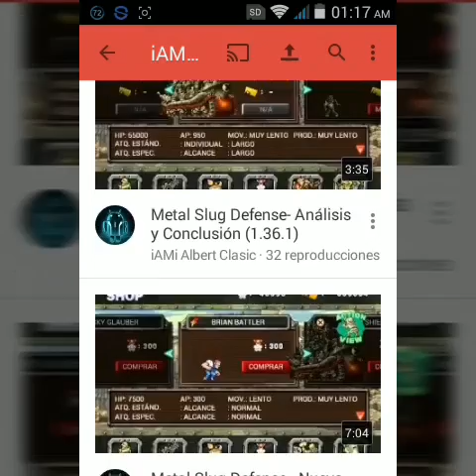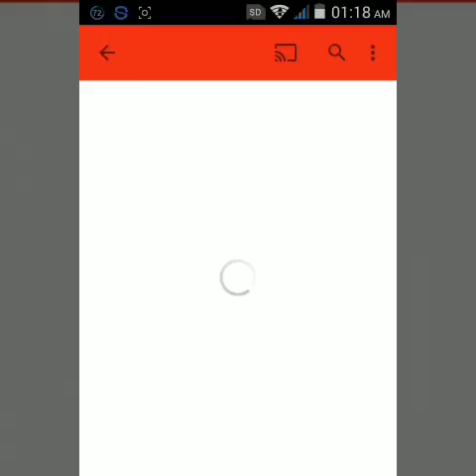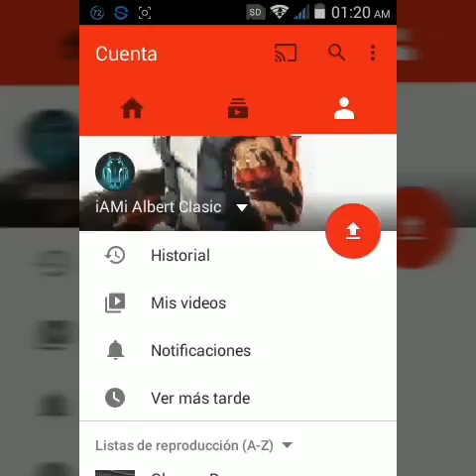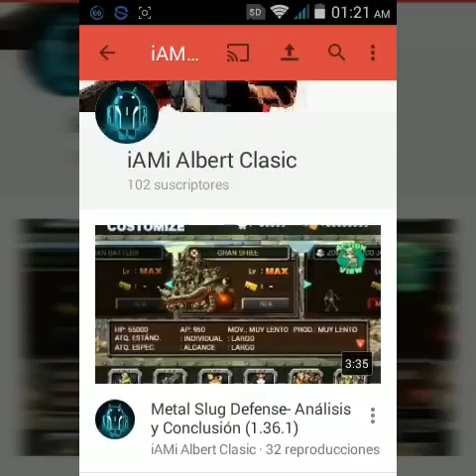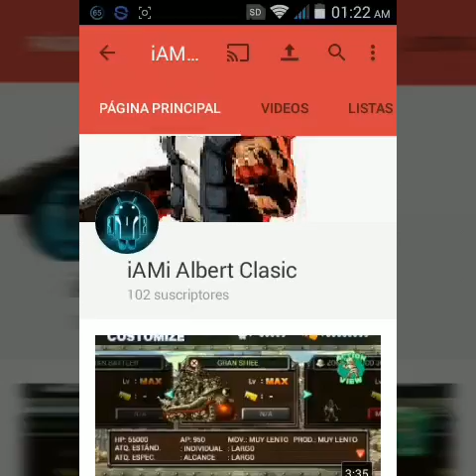Hola Suscriptores (#5)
Principal